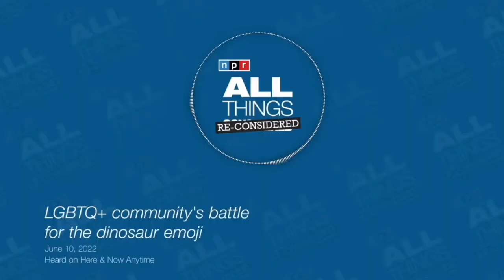Peter Boghossian Calmly DEMOLISHES The Deranged with The Power of Reason